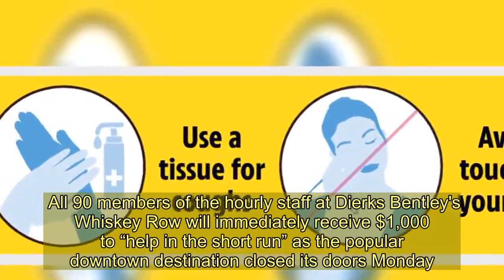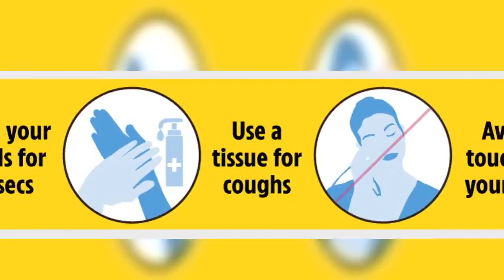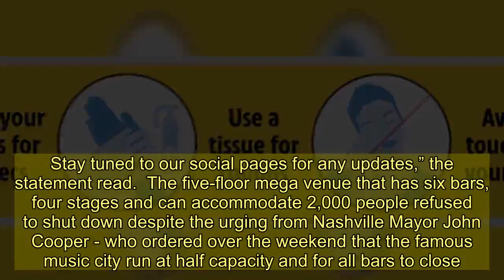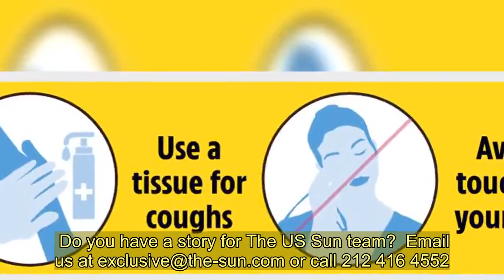Country singer Dierks Bentley will give ALL hourly employees $1,000 after shutting down Nashville ba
COUNTRY music superstar Dierks Bentley announced he will pay out the hourly employees at his Nashville bar as it shuts down amid the deadly coronavirus outbreak.  All 90 members of the hourly staff at Dierks Bentley's Whiskey Row will immediately receive $1,000 to “help in the short run” as the popular downtown destination closed its doors Monday.    The restaurant and bar is a popular tourist spot in the heart of Lower Broadway and the Drunk on a Plane crooner is making the $90,000 investment to take care of his employees as coronavirus continues to spread across America.  Dierks, 44, announced the news to his two million Instagram followers: “Just gave last call at @whiskeyrownashville as we close the doors for a while.  “My heart goes out to all the guys/girls down on Lower Broad. Feels like yesterday that it was me down there working for tips.  “I am going to immediately give each of our 90 hourly employees $1,000 to help in the short run as our community and country try to get a handle on the situation.”    The Arizona native encouraged other busy establishments in the area to follow his lead: “Riot Hospitality Group and I encourage all bar owners on Lower Broadway to take care of their bartenders, bar backs, waitresses, security, dishwashers etc the best they can.  “Lower Broadway is the heartbeat of Nashville. Let’s make sure we help the folks that help make the music happen.”  Whiskey Row is neighbor to other celebrity-owned country bars that have also closed this week including Jason Aldean's Kitchen + Rooftop Bar and Florida Georgia Line’s FGL House.  A re-opening date for the establishments has not yet been released and they will continue to remain close “until further notice."    After massive public backlash, Kid Rock finally announced he will close his Nashville club and restaurant Big A** Honky Tonk & Steakhouse.  Co-owner Steve Smith reluctantly saidL “In cooperation with the Mayor’s office, Tootsie’s, Honky Tonk Central and Kid Rock’s Honky Tonk have closed to help protect public health.   “We hope to continue working with local officials to minimize the hardship this puts on our over 800 staff members and 300+ musicians. The five-floor mega venue that has six bars, four stages and can accommodate 2,000 people refused to shut down despite the urging from Nashville Mayor John Cooper - who ordered over the weekend that the famous music city run at half capacity and for all bars to close.   Do you have a story for The US Sun team?